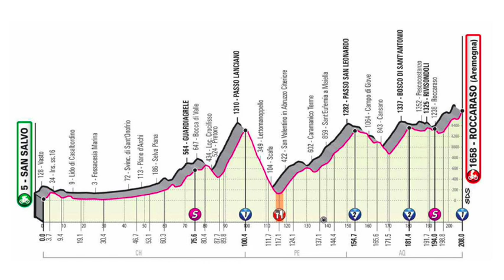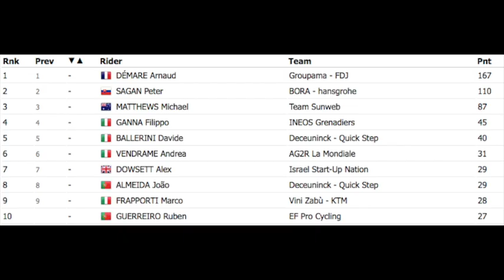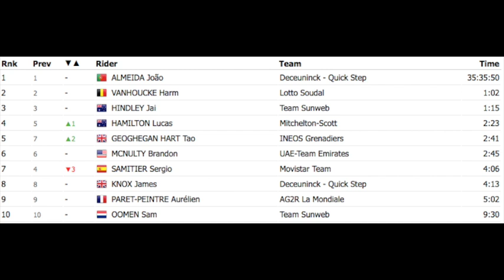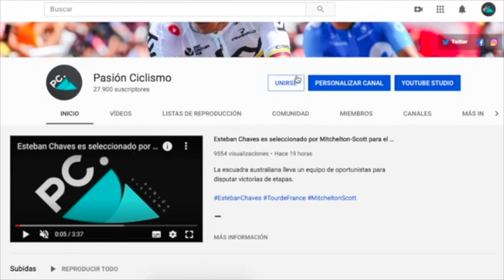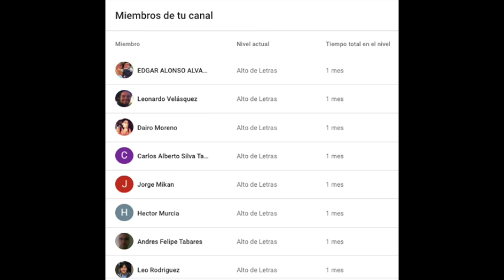Resumen etapa 9 Giro de Italia 2020 | EF Pro Cycling repite triunfo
El portugués Ruben Guerreiro ha ganado la 9ª etapa del Giro de Italia mientras que Joao Almeida continúa líder.